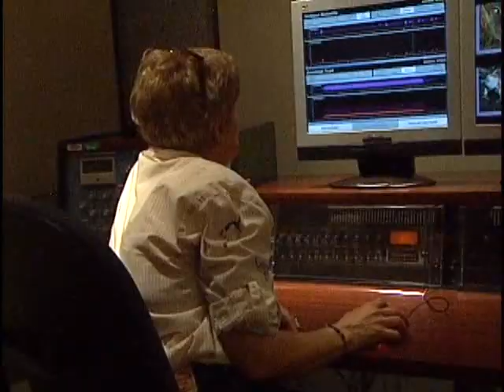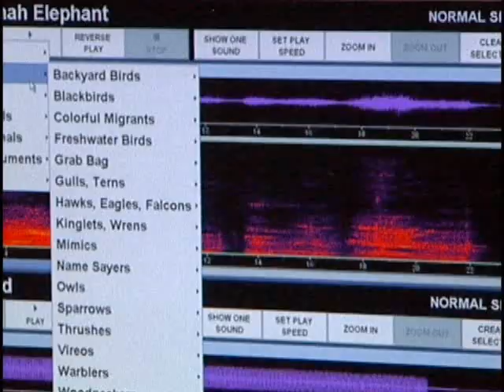The Cornell Lab of Ornithology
A profile on Sapsucker Woods, home of Cornell University's ornithology lab.